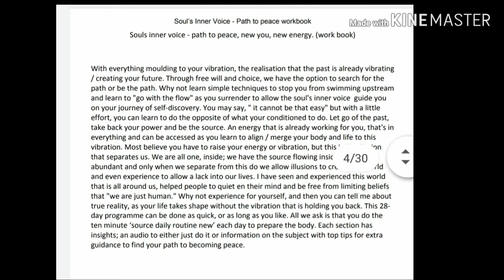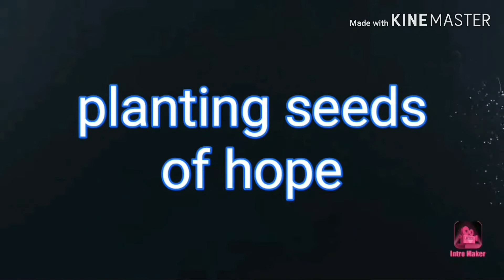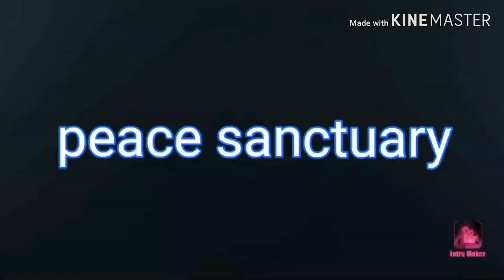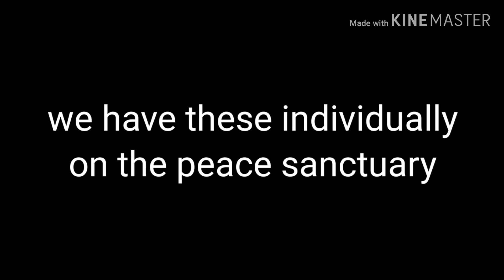FREE EBOOK path to peace workbook (10 audios) spiritual awakening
channelled insights that helped me on my spiritual journey after my spiritual awakening. Searching for enlightenment these 10 audios are 50% of the free ebook with top tips on your journey. if you want to experience a new life, new energy, then this ebook will bringboeace to your life. after 10 years of soul searching, thisninformation brought about enlightenment, as it set me up to tap into the wisdom of the universe or some may say souls inner voice.

path to peace workbook is channelled insights to help me on my journey and so now sharing it as a gift. the 20 audois, gets you to experience and learn your path to peace.

please contribute/sponsor my channel so I can keep creating content. all those who do will have direct access to help and support on their path to peace. we shall be doing energy exchange on wednesday nights and planting seeds of hope on sunday.